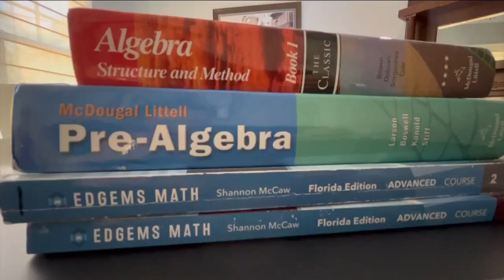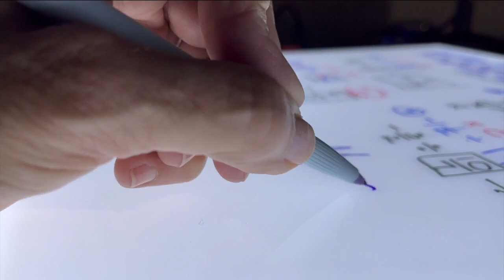Former teacher launches YouTube channel to help students with math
Math might not be every student’s favorite subject, but a former Hillsborough County teacher turned her knowledge into easy-to-watch videos to make math simple and stress-free.

Marcia Silberman took her talents to the virtual world, and she hopes it will help kids find the right answer with less frustration.

“Math really is everywhere. It’s in personal finance. It’s in budgeting. It’s in fractions and cooking,” said Silberman. “It’s in analyzing how your favorite sports team’s doing.”